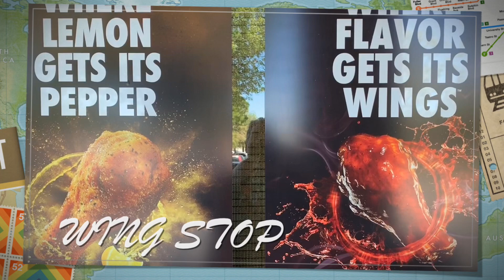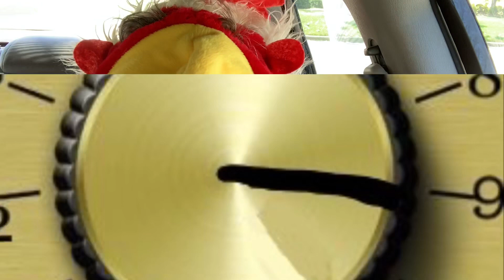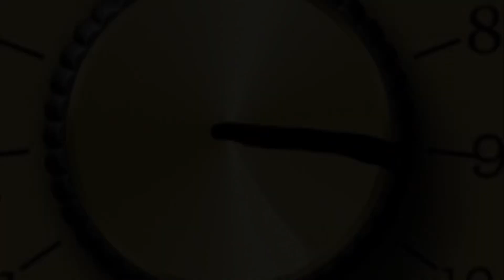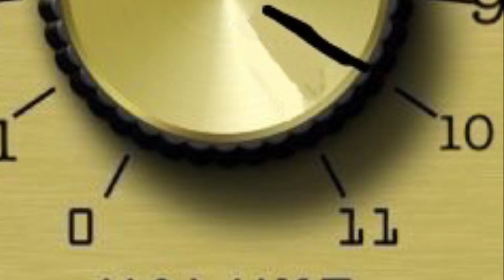What’s New : Wing Stop Harissa Lemon Pepper & Ancho Honey Glaze Wings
Today on a What’s New in dropping by Wingstop to try the new Harissa Lemon Pepper and Ancho Honey glazed wings